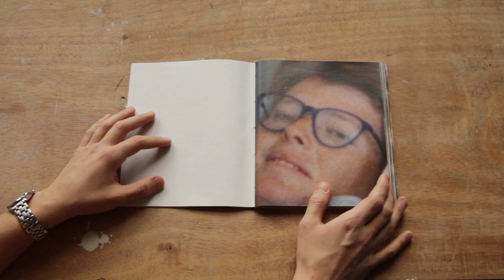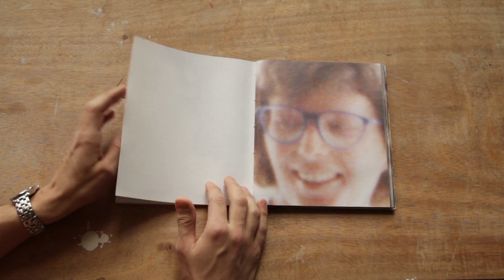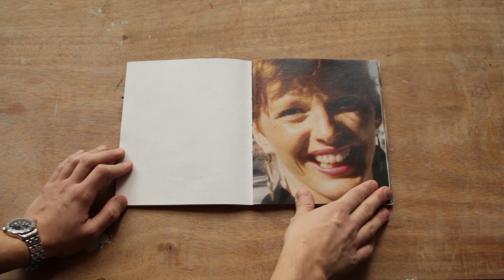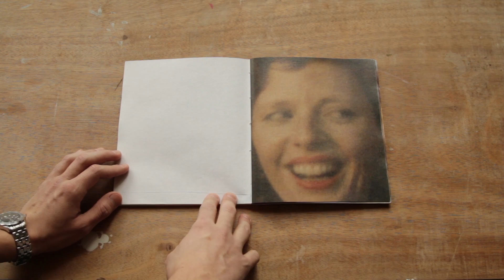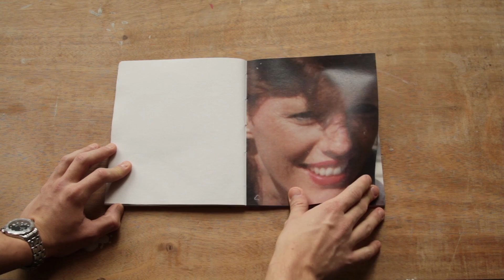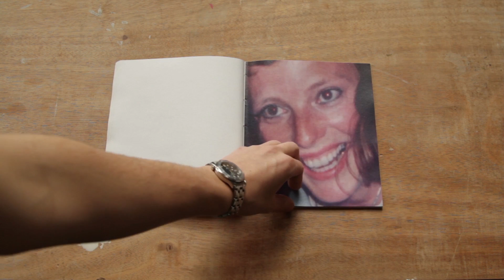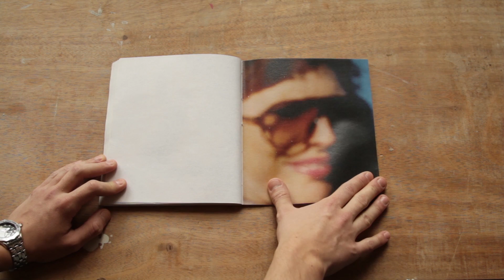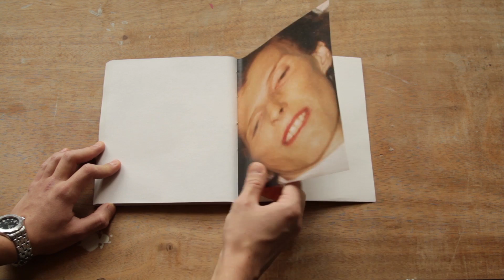books of evelyn jenewein mama